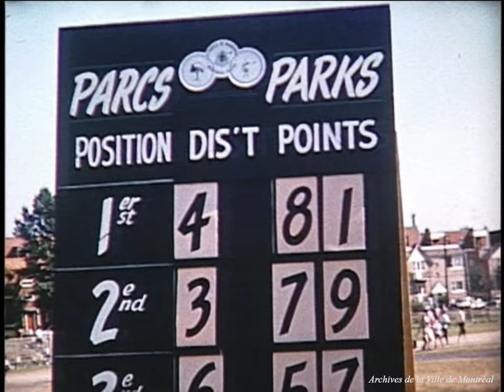Olympiades '56 : à la piste du parc Kent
Film présentant les olympiades de Montréal de 1956 chez les adolescents. Plusieurs sports y sont présentés: saut en hauteur, lancer du poids, course et autres.